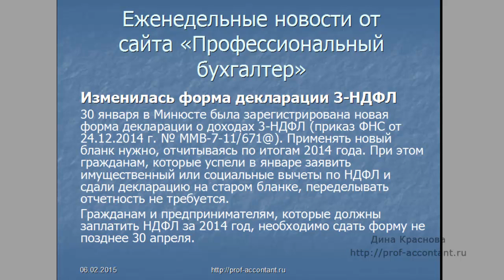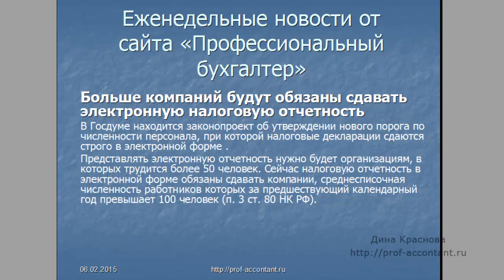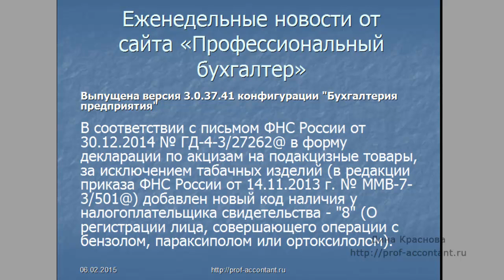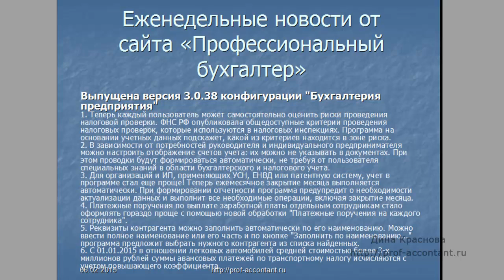Новости с 02 по 06 февраля 2015 года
от сайта Профессиональный бухгалтер
В этом выпуске:
Депутатами принят проект о ежеквартальной отчетности по НДФЛ
Изменилась форма декларации 3-НДФЛ
Больше компаний будут обязаны сдавать электронную налоговую отчетность
Журнал учета командировок будет отменен в этом году
Выпущены версии 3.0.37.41 и 3.0.38 конфигурации "Бухгалтерия предприятия"